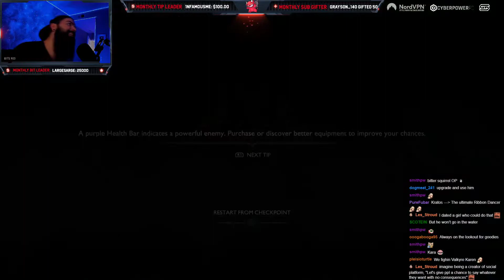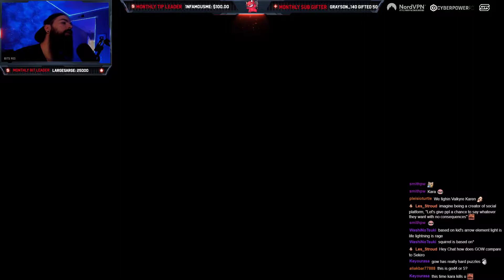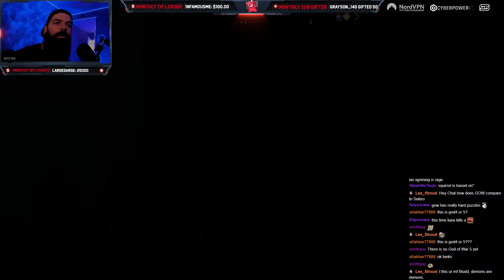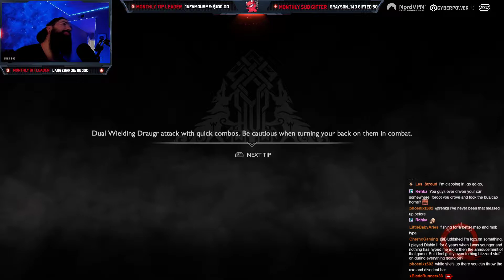GOD OF WAR | PS5 LET'S PLAY EP21 - 2021 GAMEPLAY COMMENTARY, BLIND PLAYTHROUGH, NORMAL DIFFICULTY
It's 2021 and I finally decided to playthrough God of War since I recently picked up the PS5, this is a full gameplay with commentary on normal difficulty with on-screen twitch chat, enjoy!
Galaxy Projector
Light Strips
I play Diablo on this